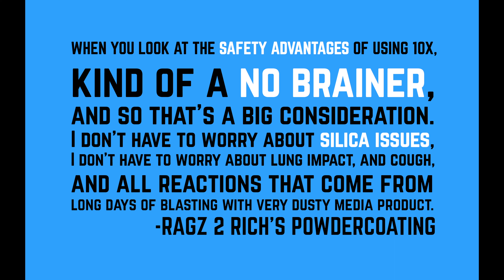Customer Testimonial - Safety Advantages